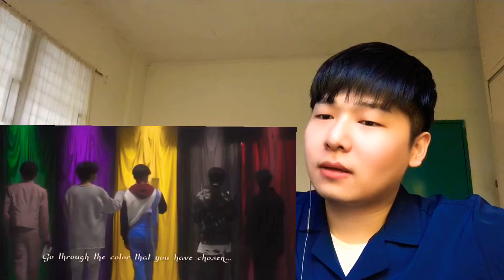Kpop? No it’s P-POP!! Reaction | SB-19 = Alab(burning) good song! I love it!!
-I didnt expect that the song will be this good!! Its so catchy!! I liked it!! no difference between kpop and ppop now hehe i loved it!

thank you all guys for watching my videos♬♬. i hope you all enjoyed this video..!
always trying my best to entertain my subscribers. love you guys💓💓!